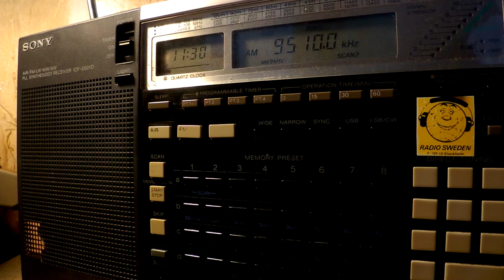23 07 2017 RadioCom relay IRRS EGR, UNR & other in English to WeEu 1130 on 9510 Saftica